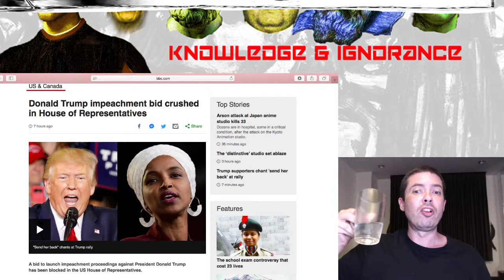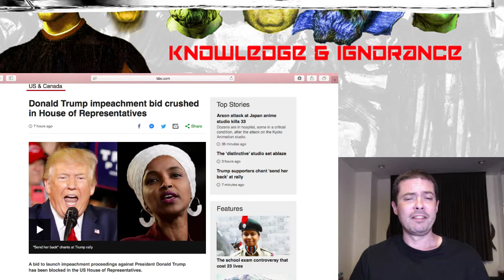Trump Plays Everyone Again With Silly Statement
Doing the same thing over and over again and expecting the same results is the definition of insanity... no, definition of idiocy I think.